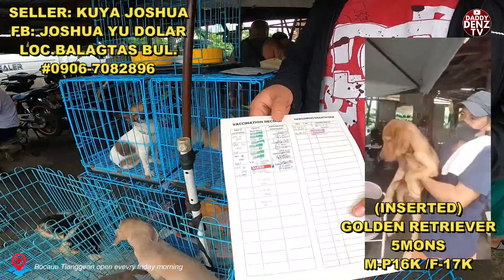ETO NA! SA MGA NAGHAHANAP NITO.. / WOW..NGAYUN LANG MERONG INSTALLMENT PLAN SA BULLY!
MAGANDANG ARAW SA LAHAT! TARA SAMAHAN NYO AKO SA BOCAUE BULACAN, TIANGGEAN NG MGA INTERESTING PET & FARM ANIMALS!

BOCAUE TIANGEAAN: OPEN EVERY FRIDAY Only (Morning)
ADDRESS: P. LAZARO ST. BIÑANG 2nd, BOCAUE BULACAN
WAZE: "BOCAUE PUBLIC MARKET" Along Mc Arthur Hiway. Landmark flyover
PARKING: OPEN PAY PARKING (P10/P20) FOR CAR & MOTORCYCLE VEHICLES.